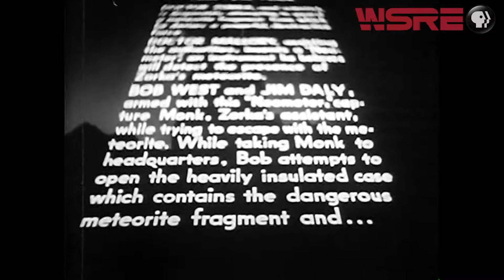The House on Haunted Hill | Nightmare Theatre | WSRE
This week's movie, William Castle's 1959 creepfest "The House On Haunted Hill", wherein Vincent Price's character throws a haunted house party with deadly results, inspires El Sapo to organize his own party for the Baron and Mittens.